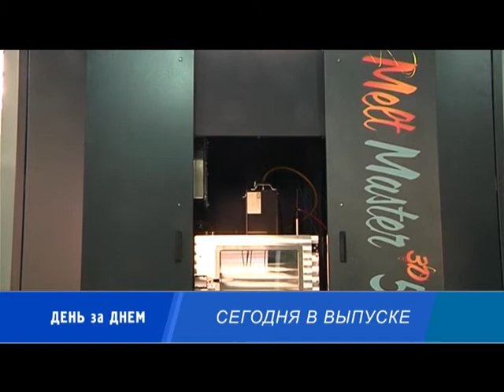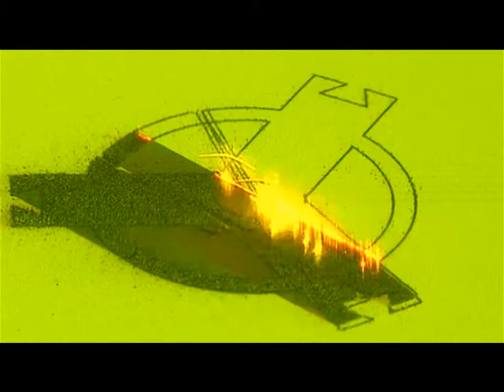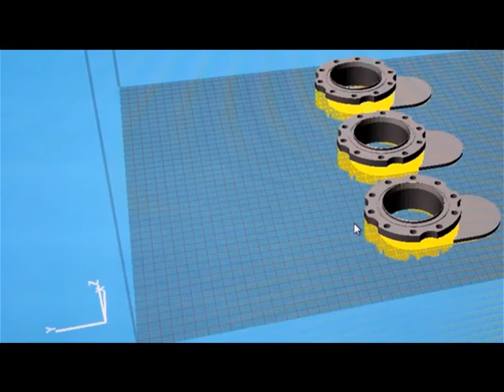Десна-ТВ: День за днём от 17.05.2017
В выпуске:
1. Еженедельное плановое совещание у Главы.
2. Конкурс «Музыкальная семья-2017».
3. Коллективу «Каприз» 15 лет.
4. Специалисты «Росатома» разработали 3D принтер.